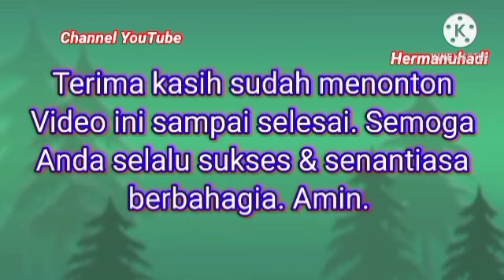Asal-usul Manusia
Dari mana kita berasal dan kemana setelah kita meninggal? Pertanyaan tsb sering muncul di benak banyak orang di dunia ini. Menurut Tipitaka, kelahiran manusia itu disebabkan karena tiga hal. Yang pertama adalah karena adanya seorang wanita yang sedang subur, yang kedua adanya percampuran antara wanita tsb dengan seorang pria, dan yang ketiga adalah adanya Gandaba atau Kesadaran Penghubung. Pertanyaan berikutnya, sebenarnya manusia yang paling awal itu datangnya dari mana? Ini adalah merupakan pertanyaan dari sains dan juga dari agama.

Channel hermanuhadi ini mempublikasikan pengetahuan plus hiburan yang diusahakan semenarik mungkin agar enak di tonton, silahkan pilih video nya, klik link dibawah ini :